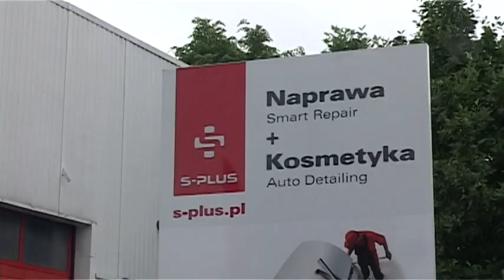Automotoślad odc. 14 - Czynienie cudów, czyli S-Plus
Automotoślad odwiedził samochodowych magików. Zobaczcie, jak bez użycia szpachli i ponownego lakierowania naprawić drodne uszkodzenia i rysy w blacharce!